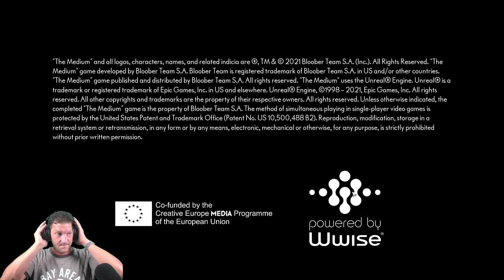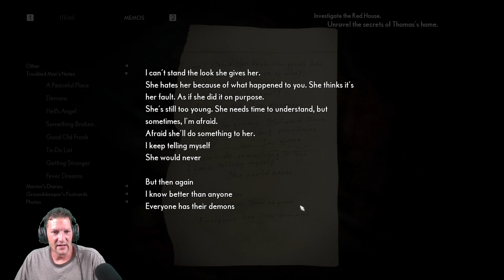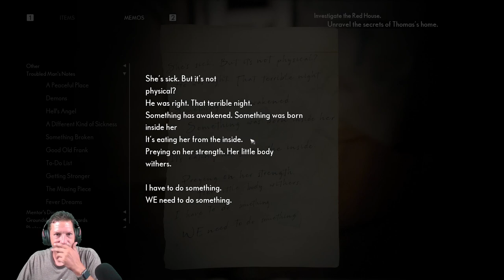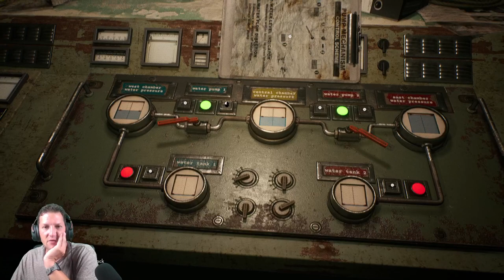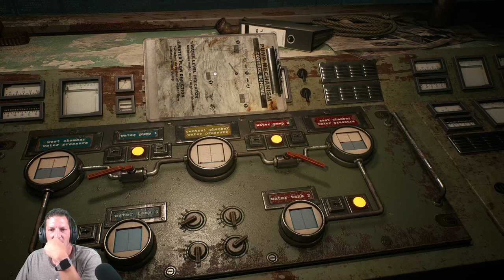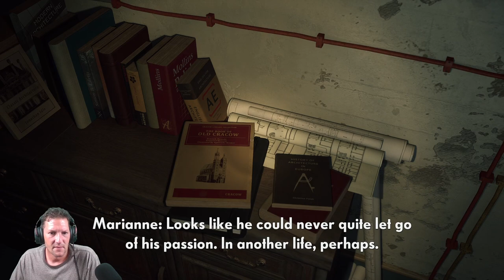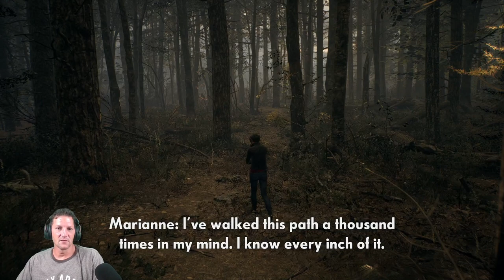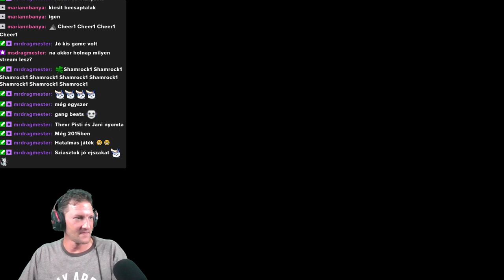Sötét titkok. The Medium #6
Twitch.tv/CheezmeeX
Discord.gg/EgJTpP97ZJ
Twitter.com/CheezmeeX
Youtube.com/channel/UCsKR5DKvyVLr7IbP...

RIG:
MSI GE66 Raider
I7 10870H
32GB DDR4
1TB Samsung NVME2 SSD
GeForce RTX3070
HyperX Pulsefire Haste Mouse